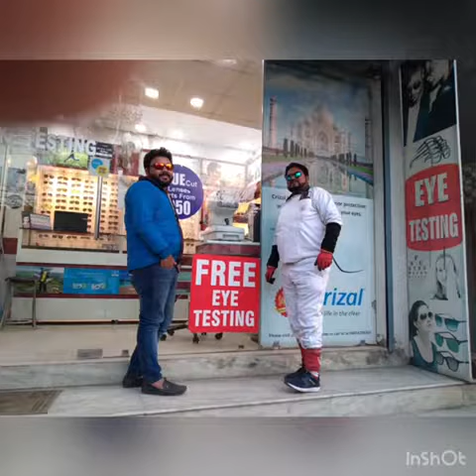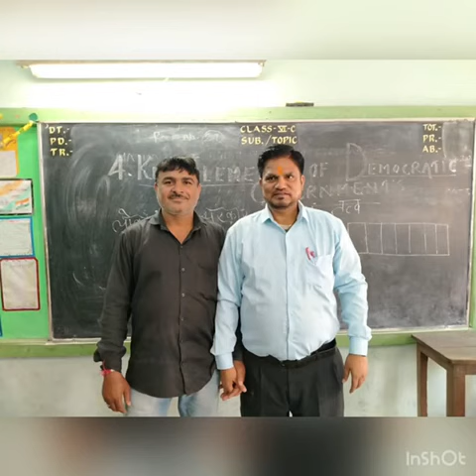February 17, 2021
Funny video, memory of korona period